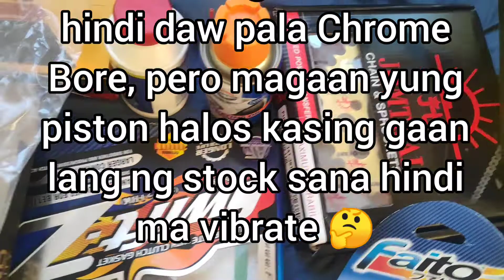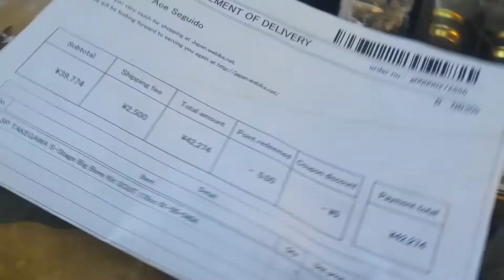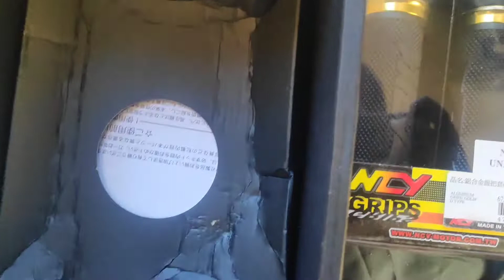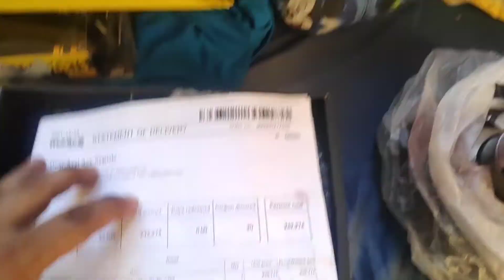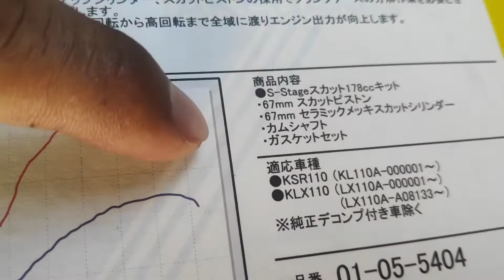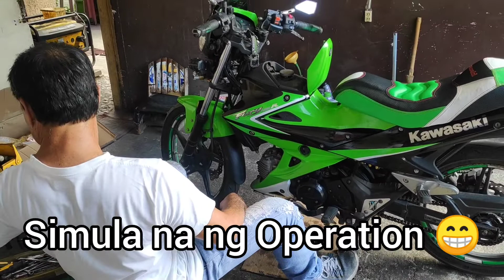Kawasaki Fury Takegawa 178cc bore-up 67mm kit Scut version installation